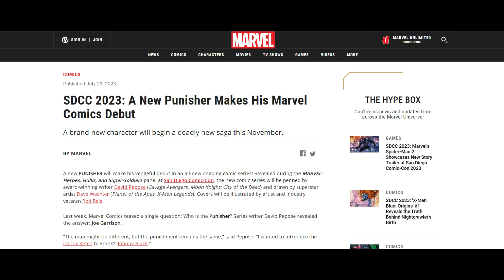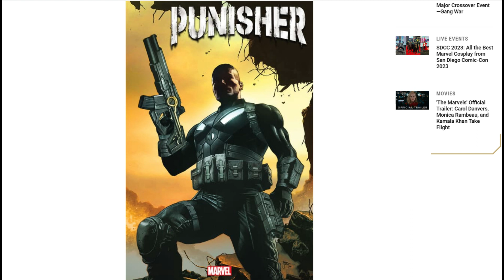Marvel Will Do Anything to Destroy Frank Castle But Still Sell the Punisher Except Go to Therapy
New Punisher logo looks like a new "Angry" emote.